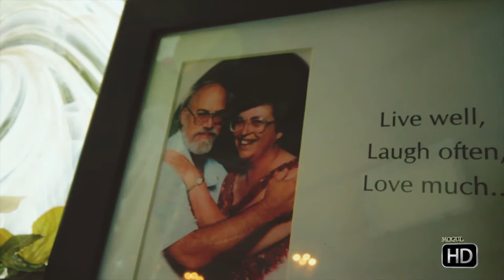GLORIA + ELMER :: WEDDING CELEBRATION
The Wedding Celebration of Gloria & Elmer Gauldin was filmed at a Wedding Chapel "White Dove" in Wendell, NC.
Filmed & Edited by MOGUL HD